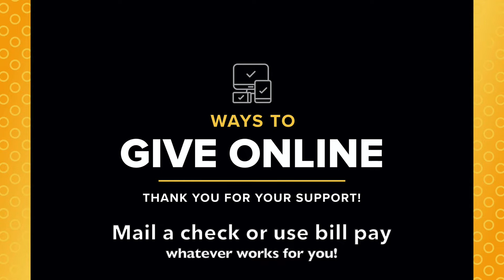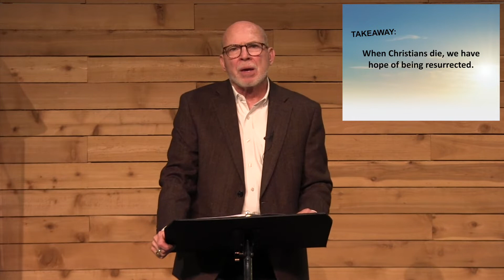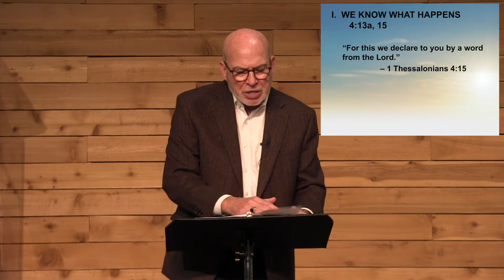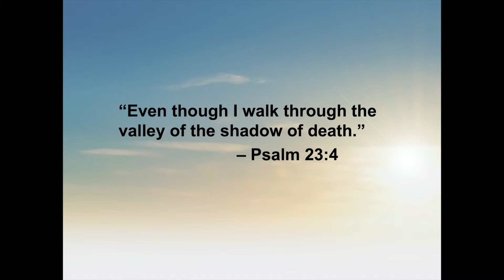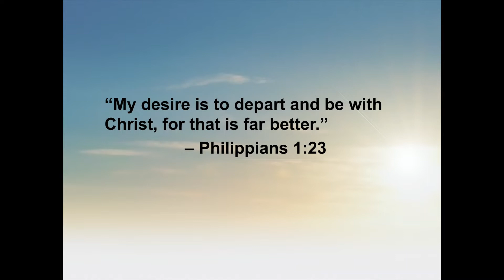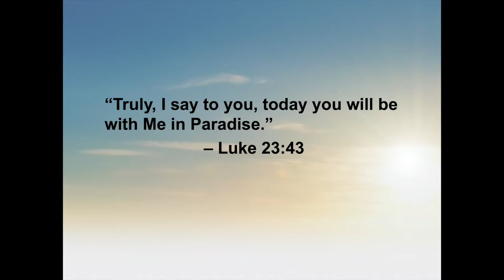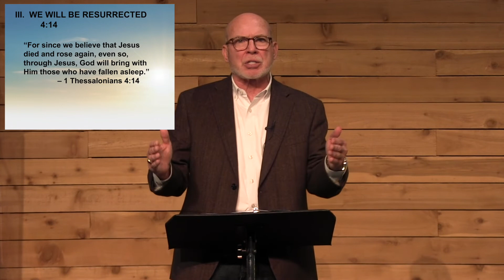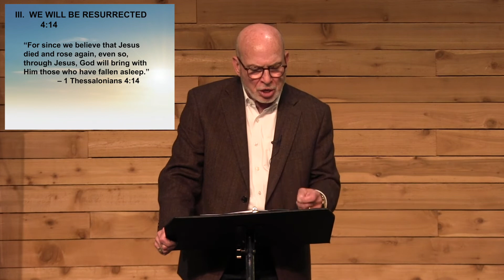Sunday Morning 11/1/20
Cornerstone Baptist Church of Greensboro, NC Online Service

Sermon: "When Christians Die" by Dr. Rick Byrd
Songs performed with copyright and streaming license permissions